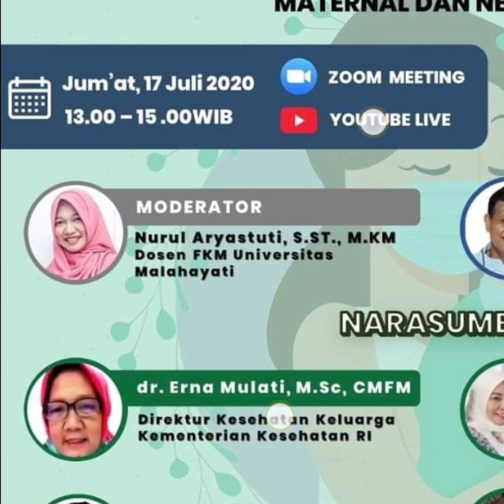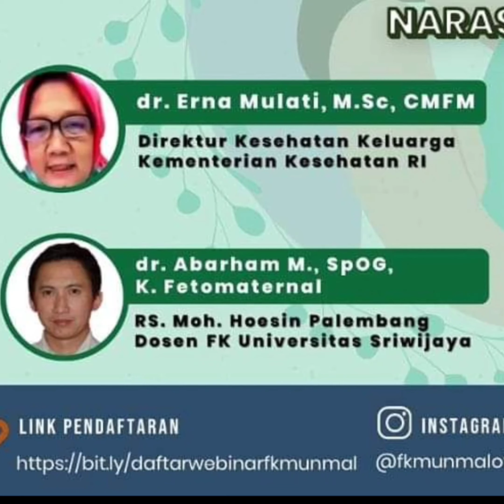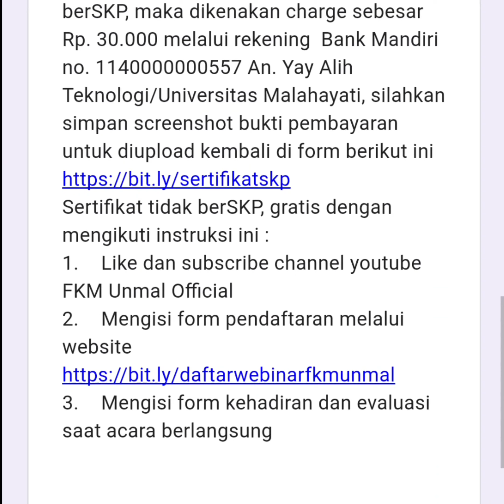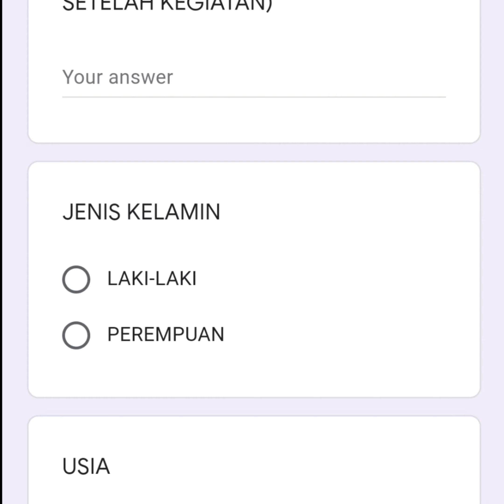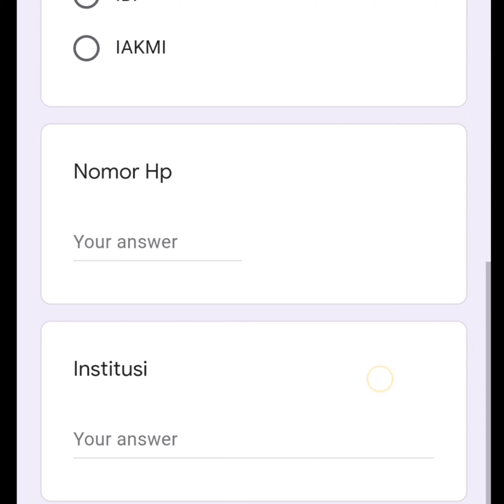Webinar SKP IDI, IBI, IAAKMI 17 Juli 2020 || FKM UNMAL LAMPUNG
Video ini berisi tentang info seminar.
Saya bukanlah panitianya, saya hanya berbagi informasi. 🙏🙏

PENDAFTARAN WEB SERIES PENINGKATAN STATUS KESEHATAN MATERNAL DAN NEONATAL DI ERA NEW NORMAL : DIBUKA KEMBALI, kegiatan ini dapat diakses melalui youtube live
Dapatkan ilmu gratis!!!

Kegiatan ini bekerjasama dengan Pengurus Daerah Ikatan Ahli Kesehatan Masyarakat Indonesia (IAKMI) Provinsi Lampung dan Ikatan Bidan Indonesia (IBI) Provinsi Lampung

Sertifikat tanpa SKP GRATIS..

Bagi peserta yang menginginkan sertifikat berSKP, maka dikenakan charge sebesar Rp. 30.000 melalui rekening Bank Mandiri no. 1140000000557 An. Yay Alih Teknologi/Universitas Malahayati, silahkan simpan screenshot bukti pembayaran untuk diupload kembali di form berikut ini

Sertifikat tidak berSKP, gratis dengan mengikuti instruksi ini :
2.
3. Mengisi form kehadiran dan evaluasi saat acara berlangsung

Contact Person : Vera Yulyani S.Kep.,M.P.H (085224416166)

Regards,